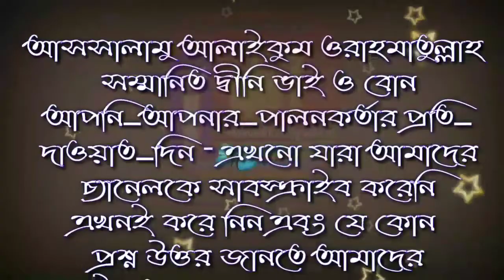পান সুপারি খাওয়া যাবে কি by শাইখ হাফেজ আতিকুল্লাহ বিন আব্দুস সালাম